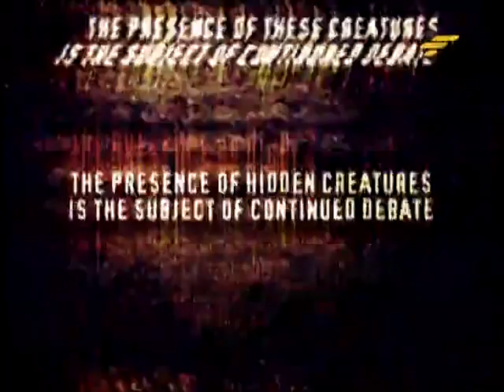AktaZS02E07 Dabing BEAR LAKE MONSTER